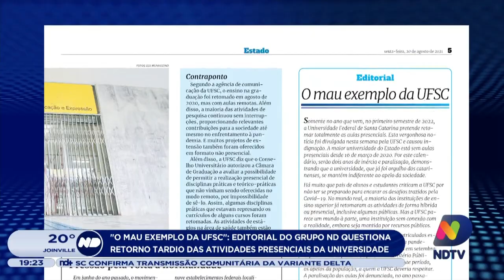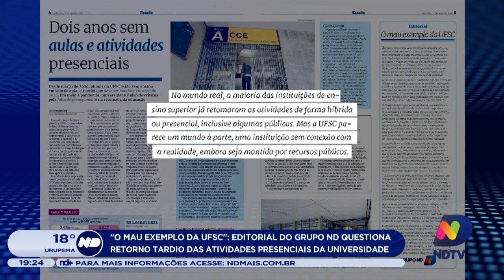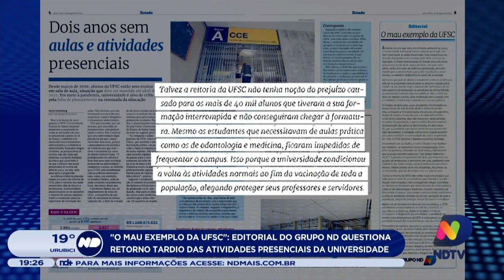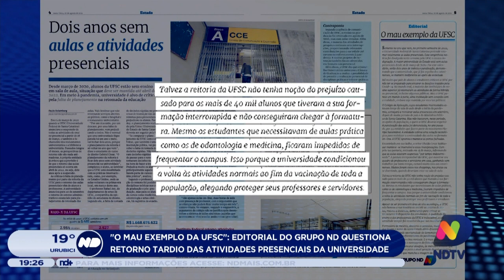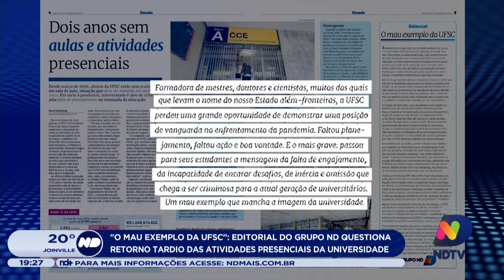“O mau exemplo UFSC”: editorial do Grupo ND questiona retorno tardio das atividades presenciais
Assim como entidades, estudantes e a sociedade em geral, o Grupo ND questiona o retorno tardio das atividades presenciais na Universidade Federal de Santa Catarina.